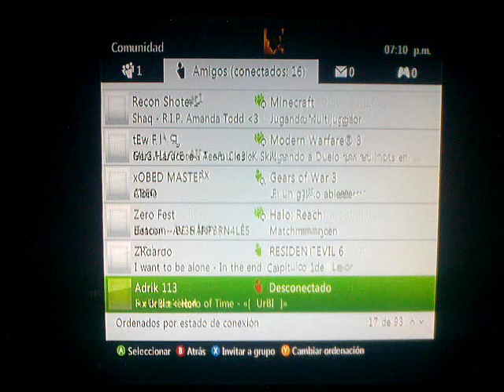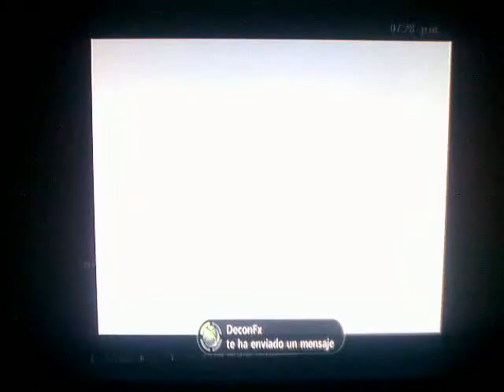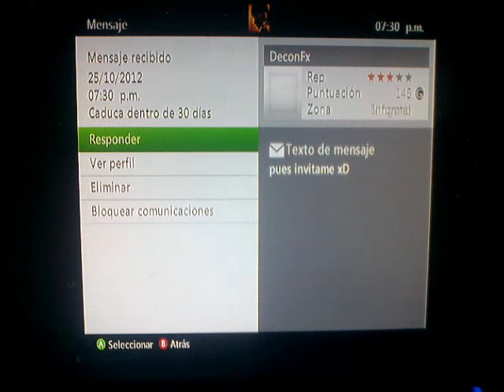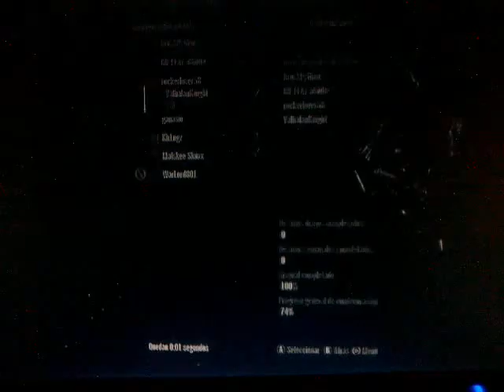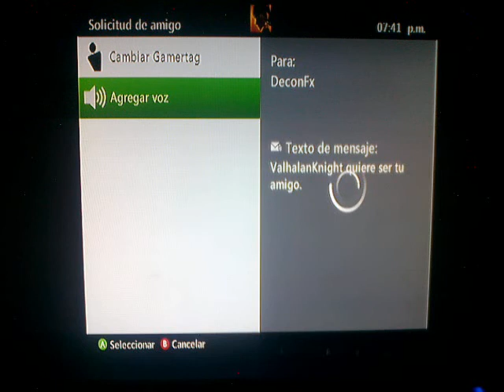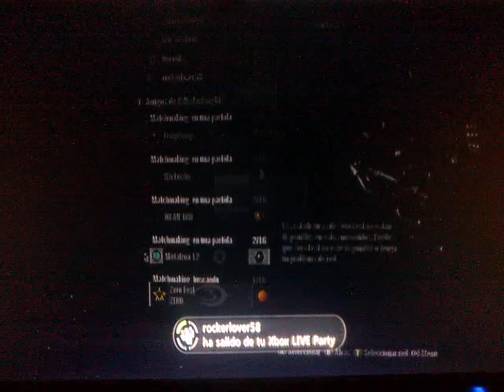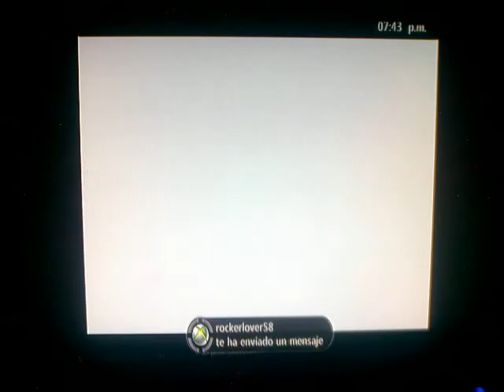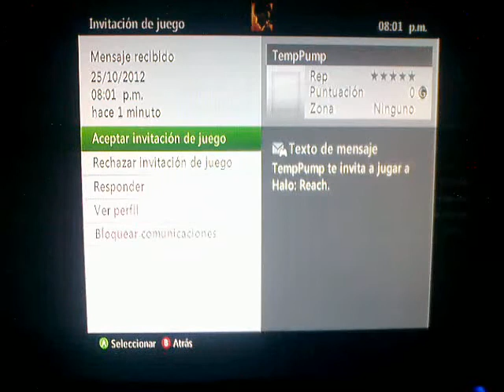Aves Infernales: "Live Commentary 5" 25/Oct/2012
Gameplay de y comentado por ValhalanKnight en compañia de otros miembros del Clan Aves Infernales en Zealot ( 3:32 ), Sanctuary ( 11:17 ), Sanctuary ( 22:10 ) y The Pit ( 34:34 ) .